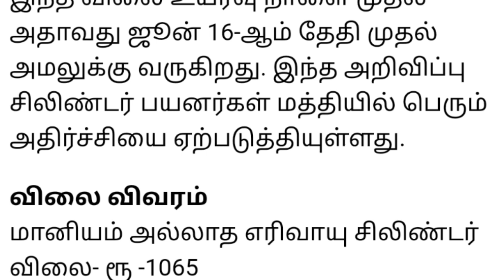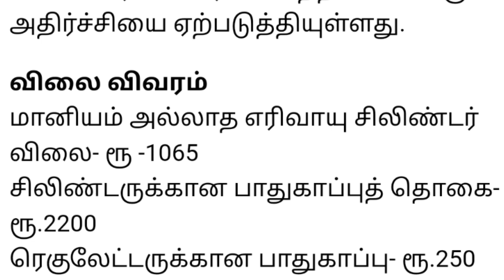New gas cylinder deposit Price increased | புதிய காஸ் சிலிண்டர் deposit விலை உயர்வு